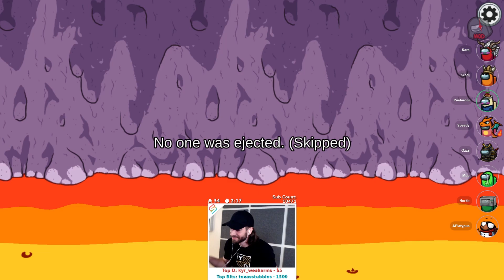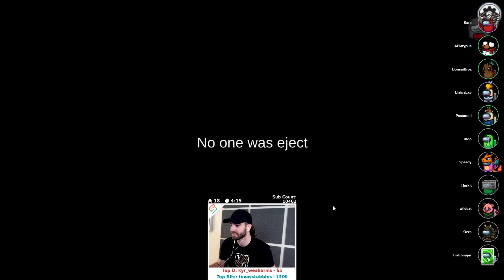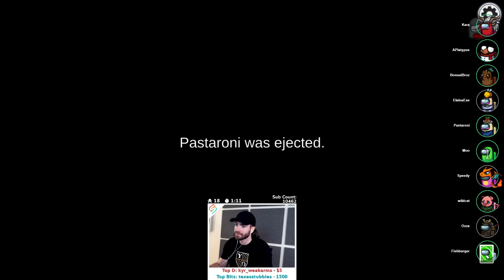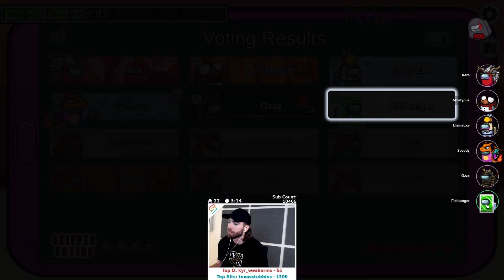Fun Times as The Glitch! - Among Us Proximity Chat